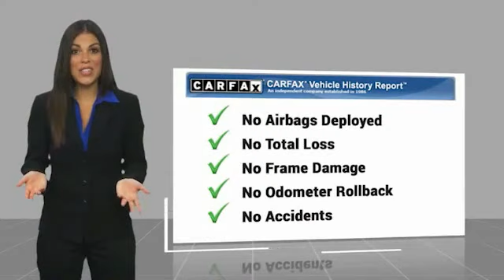2020 Toyota Camry Asheville NC MW012588A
2020 Toyota Camry LE

Recent Arrival! CARFAX One-Owner. Clean CARFAX. 2020 Toyota Camry LE Midnight Black Metallic **Available at Fred Anderson Nissan of Asheville. Call us today at **, *Still Under Factory Warranty**, * FREE OIL CHANGES!, LOCALLY OWNED AND SERVICED!, FULLY SERVICED!, TWO KEYS!, Aux Audio Input, Alloy Wheels, Power Driver Seat, Bluetooth, Android Auto, Apple Carplay, Keyless Entry, Back Up Camera.FWD 8-Speed Automatic 2.5L I4 DOHC 16V 28/39 City/Highway MPG Odometer is 917 miles below market average!Qualifying Non-Certified Used Nissans bought here and serviced at a FAMILY STORE receive our FULL ANDERSON FAMILY PLAN at NO COST to YOU! Our full family plan includes: 3-Day Vehicle Exchange*Lifetime Oil Changes*Lifetime Service Loaners (with $300+ Service)*Lifetime Car Washes(with Service)*MUCH MORE! (Value exceeds $1,000 in first years of ownership) Call us at , go or visit us at Fred Anderson Nissan of Asheville - 629 Brevard Rd Asheville, NC 28806 to learn more! Our # 1 goal is to help you find the vehicle you love at a price you can afford wrapped in a deal you don't want to walk away from. All prices exclude tax, tag, license, title, and registration for your state; NC inspection (up to $30 on used vehicles), dealer-installed tint ($299), and admin ($649) fees. All vehicle internet pricing is subject to change and requires standard financing through NMAC. From time to time in the transfer of data on the internet there are errors, the dealer is not responsible for errors in advertised price. See dealer for complete details.Welcome to Fred Anderson Nissan of Asheville - We're so happy you're here! Whether you stopped by because you are looking for a reliable, honest Nissan dealership in NC, or you're just browsing for your next dream car, we are ready and willing to do whatever we can to help make your experience a truly exceptional one. We typically stock over 300 new and 100 used vehicles DAILY and work with over sever